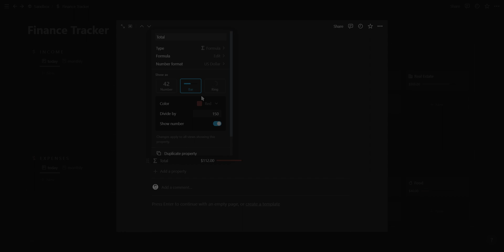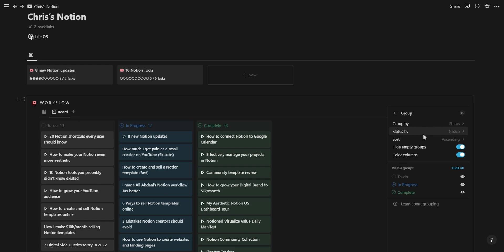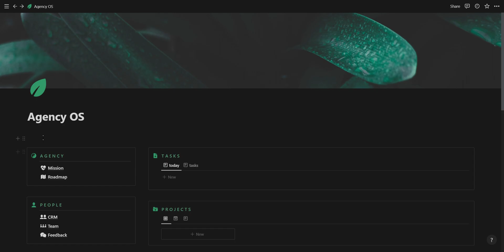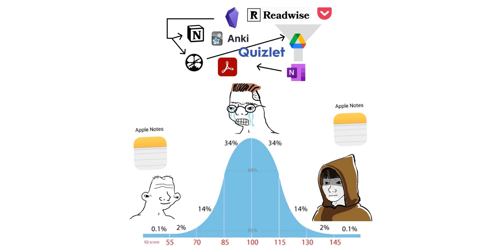Everything you missed about the 8 new Notion updates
Notion just released 8 new updates and this video will briefly cover everything you need to know about each of them.

🎧 Background Music